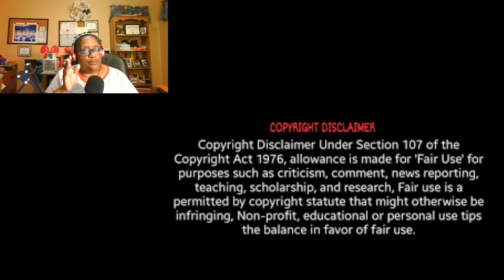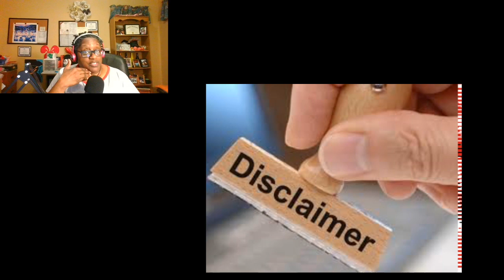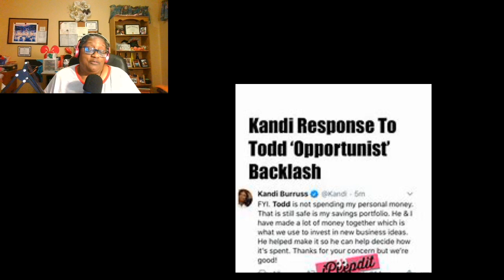Kandi Burruss From The RHOA Show Lets Her Fans Know Todd Tucker Is Not Bleeding Her Dry Review